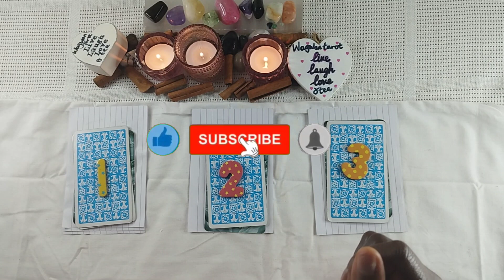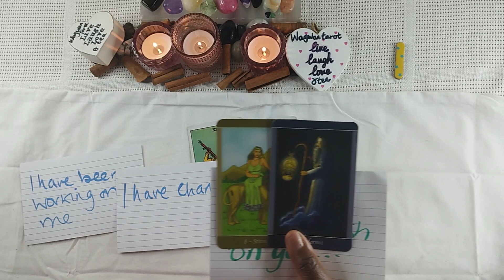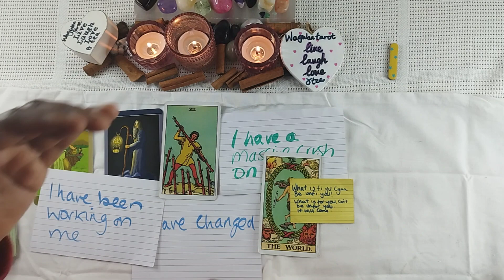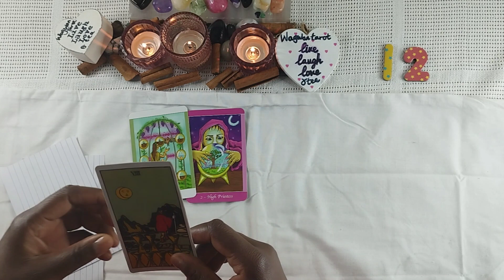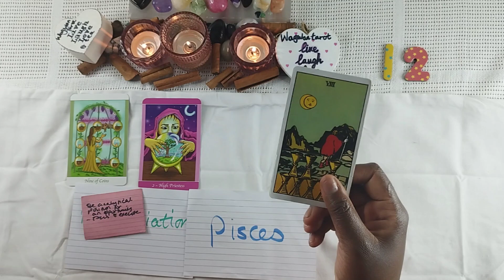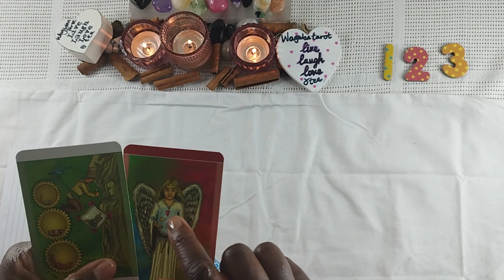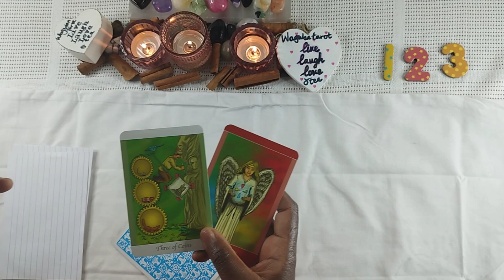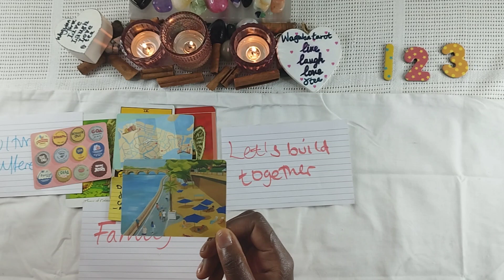Pick a card reading: Who Wants To Serenade You Right Now? 🤩🎶💃🤔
Wa gwan people ❤️

Wa gwan  is Jamaican patois and it simply means 'What is going on?' or 'What's happening?' Lets see what the cards wants us to know.

❤️Time Stamps❤️

Intro: 0:00

Pile selection 0:00

Good, Good Gratitude Opening:
01:48.08